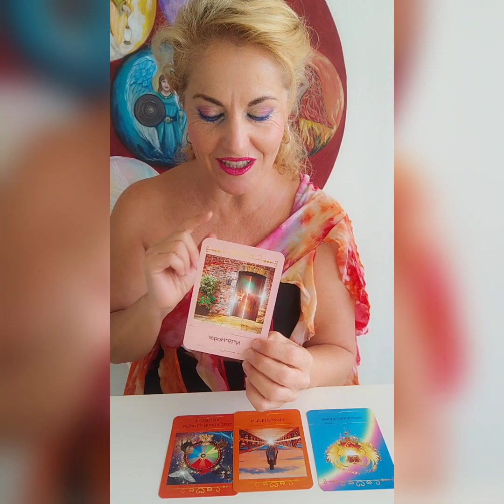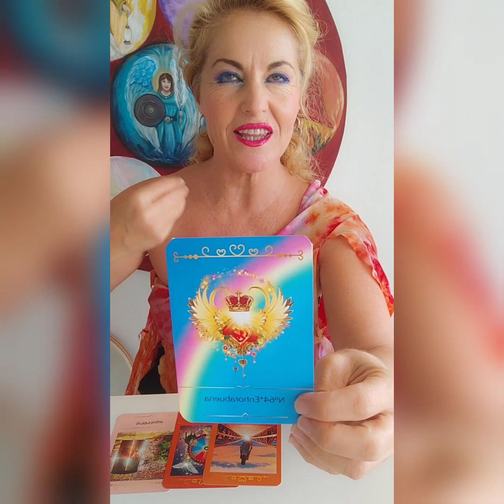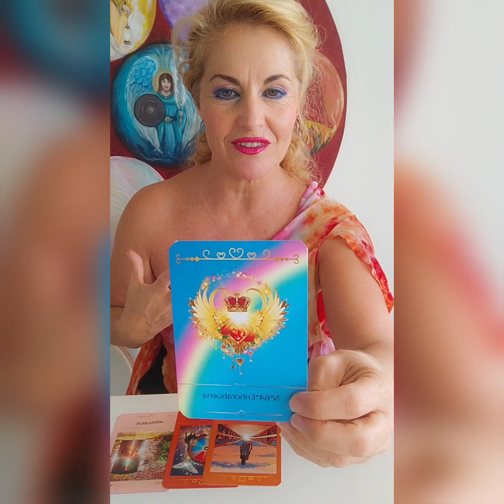😅MUY FUERTE!!! ESTE PORTAL ✨1111 SE VIENE ASOMBRO 🌟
👼🏼 1111 ESTE PORTAL SE VIENE ASOMBRO!!! ✨

Este encuentro elevará tu frecuencia Vibratoria y limpieza de las energías densas que te hunden, desmotivan y te deprimen. Este vídeo te conecta de manera perfecta con las energías más poderosas y positivas  ❤️ ✨🙏 para que recibas la ayuda que necesitas y vivas una transformación total y la Sanación que en este momento tu Ser requiere, tanto a nivel de tu Cuerpo físico, mental y emocional. Una experiencia de Salud y Bienestar ✨

👼🏼 PARTICIPA EN NUESTRO TALLER DE TAROT Y CLARIVIDENCIA ✨
 Si deseas  reservar el taller o la  consulta privada🔹👇

DIOS TE AMA Y TE CUIDA
DIOS TE BENDICE Y PROTEGE
RECIBE EL ABRAZO DE JESUS
TU  ANGEL DE LA GUARDA TE DICE HOY:MEJORA TU AUTOESTIMA, CONFIA EN TI MISMA, VIVE EL AMOR PROPIO Y RESPETATE TAL COMO ERES.